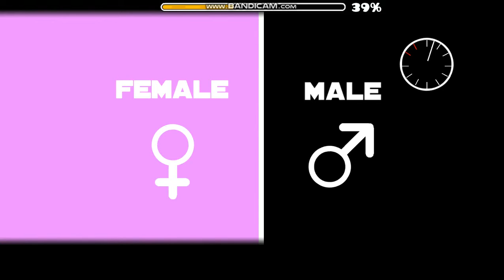4 Minutes Long Animation Level on Geometry Dash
The Rulers of Levels